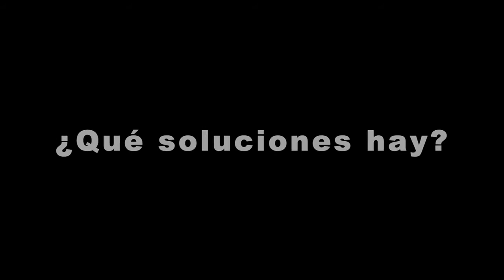La economía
Clipmetraje sobre la necesidad de promover relaciones comerciales justas.

JESUITAS SARRIÀ-SANT IGNASI 1 ESO B
Festival de Clipmetrajes de Manos Unidas